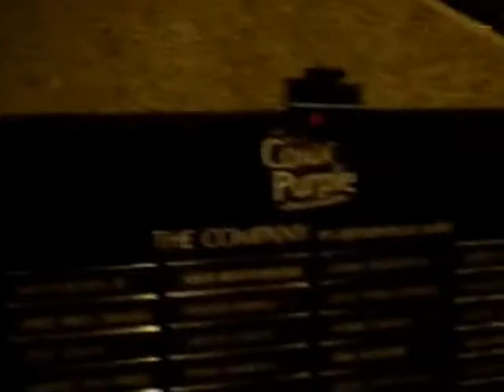Let's go see The Color Purple! Shall We?